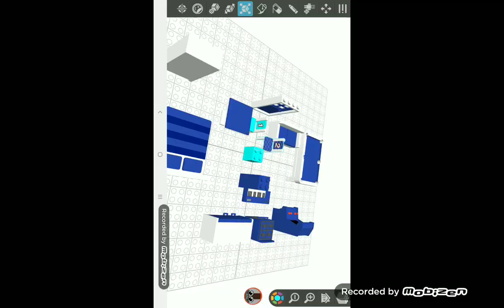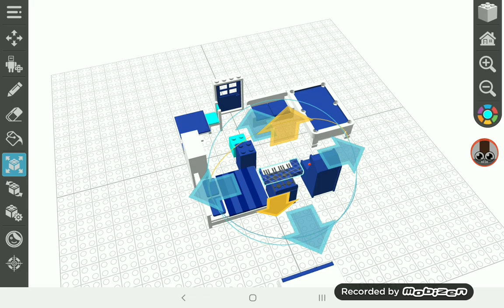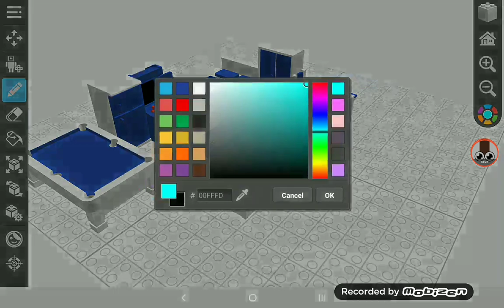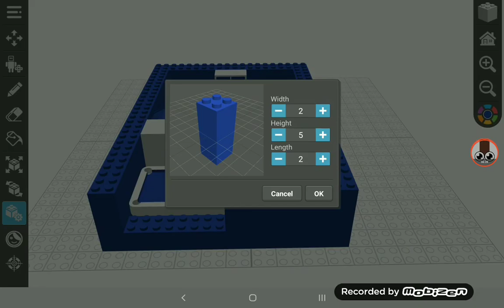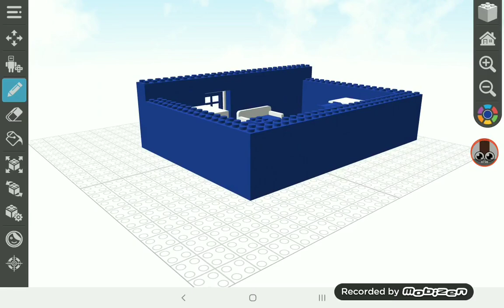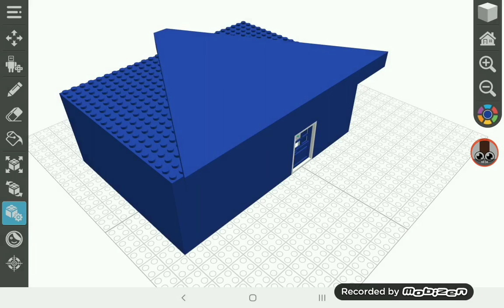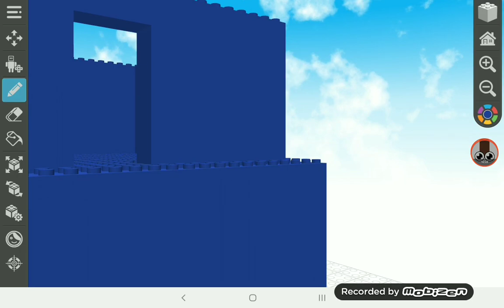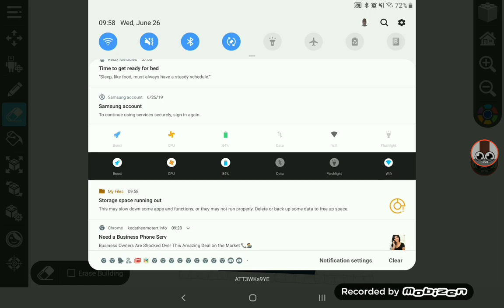Numberblocks 2 new home